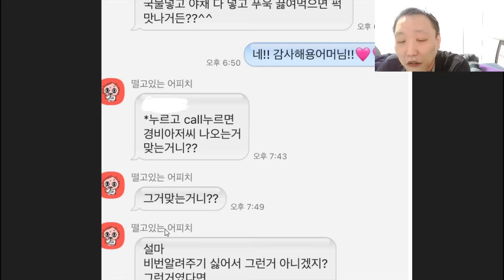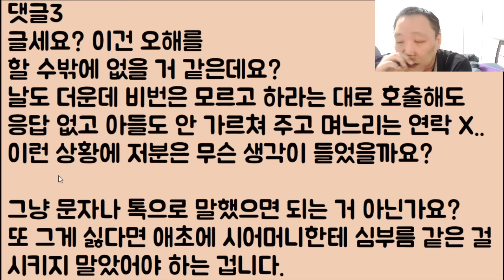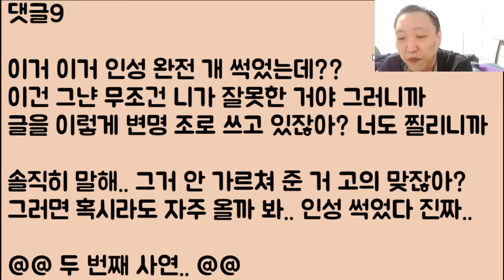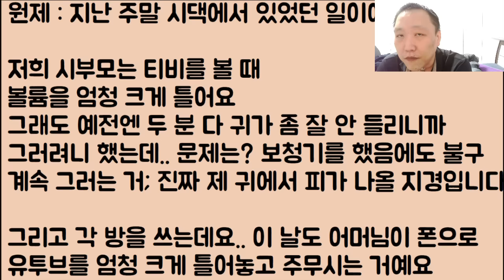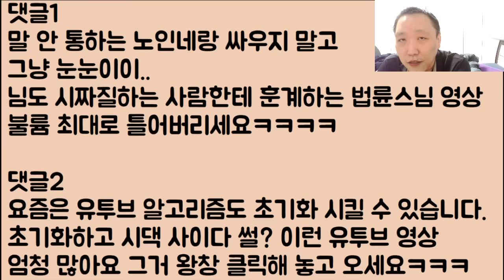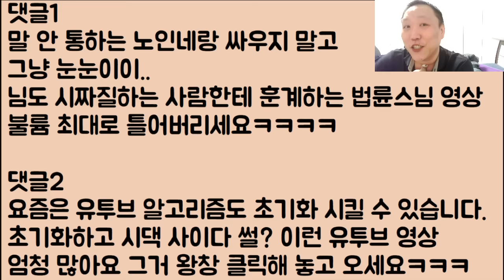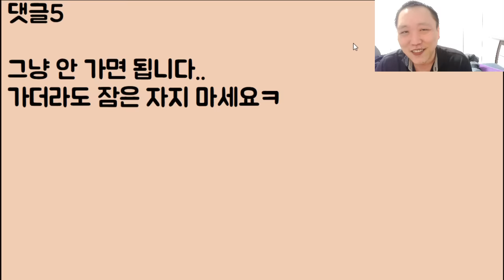[아니 이 냔이?ㅋㅋ🤣🤣] 현관 비번 안 알려줬다고 아예 연을 끊자는 시어머니; 아니 지금 이게 말이 되는 건가요?? / ??: 그거 시모 집인데??ㅋㅋㅋㅋㅋ